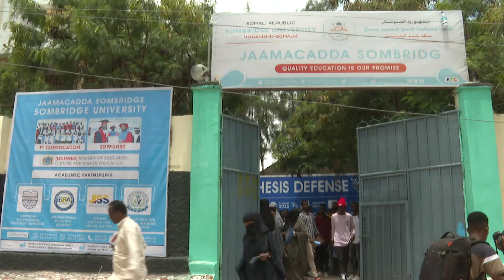Jaamacadda Sombridge oo maanta kullan soo dhaweyn ah u sameysay ardayda sanadkan ku soo biirtay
Jaamacadda Sombridge oo maanta kullan soo dhaweyn ah u sameysay ardayda sanadkan ku soo biirtay Jaamacadda.